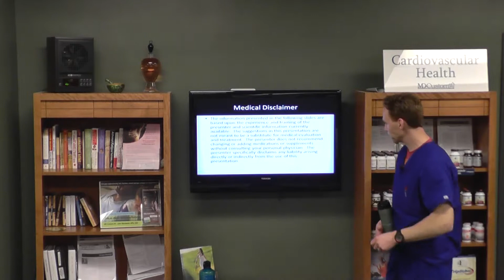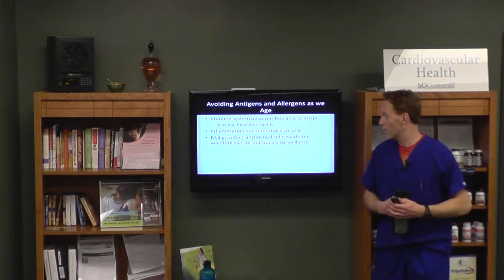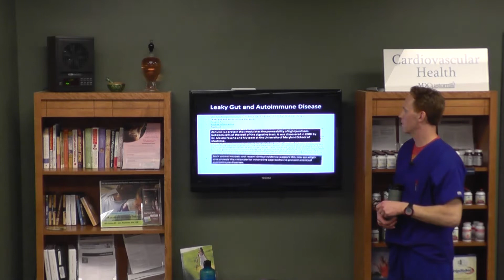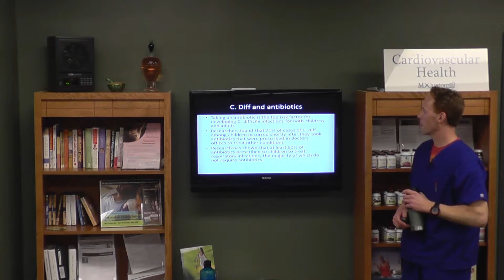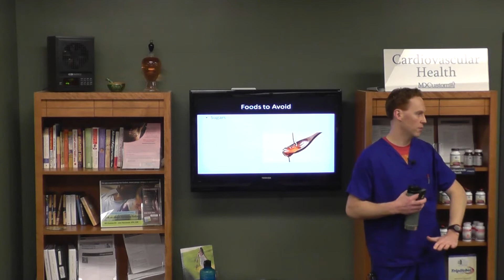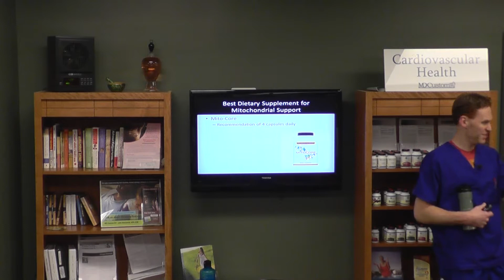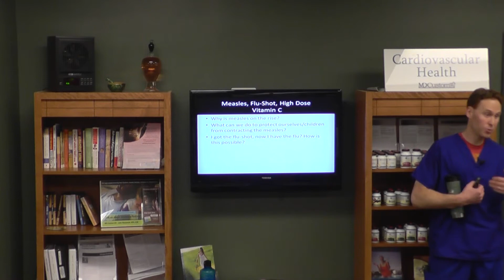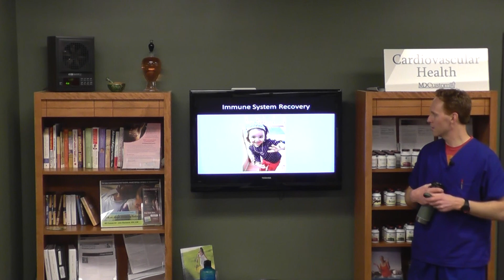21st Century Immune System presented by Dan Zatarski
- Learn how our bodies build the immune system. What is the Immune-Micronutrient Connection and how do we improve it? Learn how to fortify your immune system with probiotics and improving the flora in the gut. Get the correct info on how stress impacts your immune response and the importance of reducing stress to improve wellness.